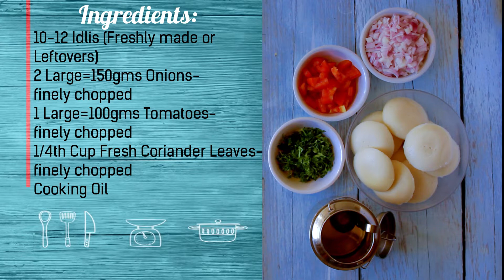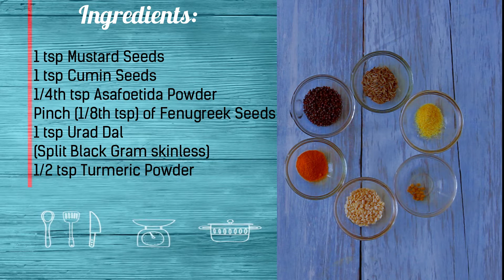Fried Masala Idli Recipe-Masala Idli Recipe-How to make Idli Fry-Kalimirchbysmita-Ep294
Learn to make a delicious South Indian Snack recipe-Masala Idli Fry.

If you are wondering what to do with those leftover Idlis, here is an interesting recipe of fried Masala Idli that everyone at your home would love.

We are taking in queries for Feb 2018 Q & A session. Send in your questions for this series and we will answer those queries. You can ask recipe related questions, food tips and tricks. You can also ask any queries related to me :) We will be happy to answer all your queries.

Rush in your questions for Feb 2018 Q & A series.

Want printable recipe? to print this recipe in easy and readable format.

Recipe: Fried Masala Idli Recipe-Masala Idli Recipe-How to make Idli Fry-Kalimirchbysmita-Ep294
Makes: 3-4

Ingredients:
1) 10-12 Idlis (Freshly made or Leftovers)
2) 2 Large=150gms Onions-finely chopped
3) 1 Large=100gms Tomatoes-finely chopped
4) 1/4th Cup Fresh Coriander Leaves-finely chopped
5) Cooking Oil
6) 1 tsp Mustard Seeds
7) 1 tsp Cumin Seeds
8) 1/4th tsp Asafoetida Powder
9) Pinch (1/8th tsp) of Fenugreek Seeds
10) 1 tsp Urad Dal (Split Black Gram skinless)
11) 1/2 tsp Turmeric Powder
12) 8-10 Curry Leaves
13) 1 1/2 tsp Red Chili Powder
14) 2 Green Chilies-sliced into lengths
15) 1 tsp Coriander Powder
16) 1/2 tsp Crushed Peppercorns
17) Salt to taste

Steps:
1) To start with, we will cut Idlis in 4 pieces. Do not cut into smaller pieces as Idlis may crumble while stir-frying. At times, we have some leftover Idlis which nobody wants to eat. You can use such Idlis in this recipe
2) Heat 2 tbsp Cooking Oil in a Pan. Add Mustard Seeds, Cumin Seeds, Asafoetida Powder, Fenugreek Seeds and Urad Dal. Stir well.
3) Add Curry Leaves, Green Chilies and Chopped Onions. Fry Onions until it becomes soft. Onions become soft in 5 mins on low heat.
4) Add Turmeric Powder, Chopped Coriander Leaves and mix well.
5) Add Tomatoes, Red Chili Powder, Coriander Powder and Salt to taste. Cook tomatoes only until it gets soft and not mushy. Cover and Cook Tomatoes
6) We have cooked Tomatoes for 4 mins on low heat. Tomatoes have become soft and masala is also cooked well. Add Idlis and Coat well with Masala. Lower the heat and cook covered.
7) We have cooked Idlis covered for 2 mins. Add Peppercorn, Coriander Leaves and Mix. Masala Idli Fry are ready to be served

Social media Green screen effect from YouTube channel: WondersBro